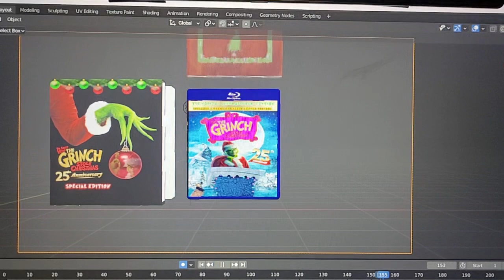here sneak peek of grinch boxset concept